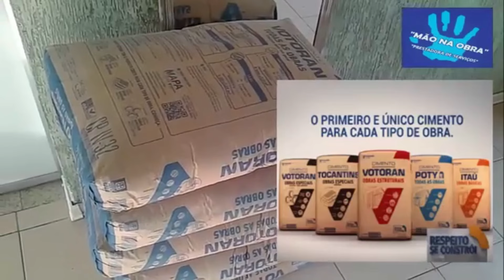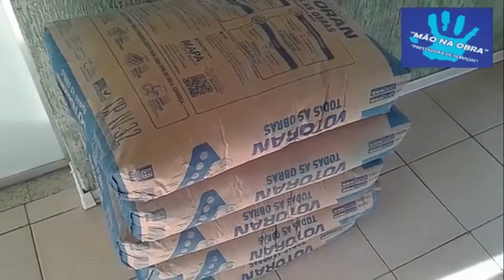PERGOLADO DE MADEIRA E POLICARBONATO